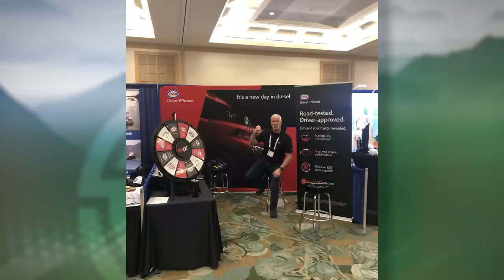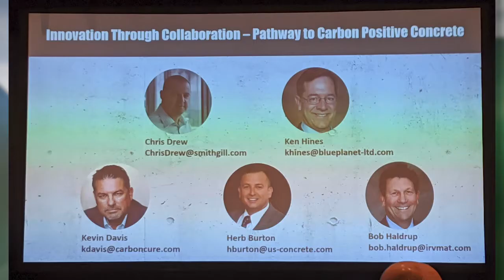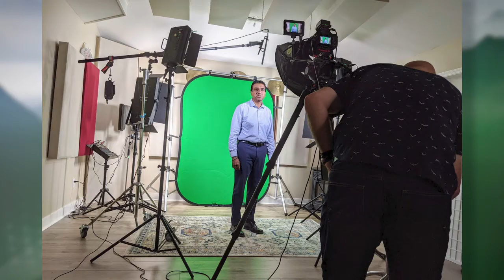The 2020 Concrete BC Association Moments and Memories Video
Concrete BC closed their 2020 AGM with one of their traditions. A photo montage, provided by members and guests, a look back at 2020.

The Concrete BC 2020 Memories and Moments Video. Thank you to everyone that participated and submitted photos! Well done. Video Credit: @Jeff MacNabb, Maverick Video Group